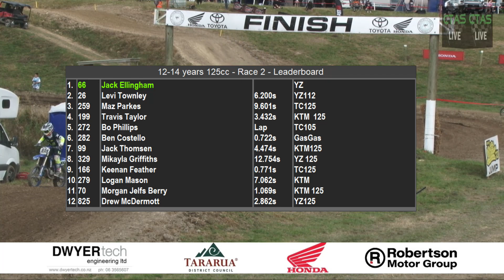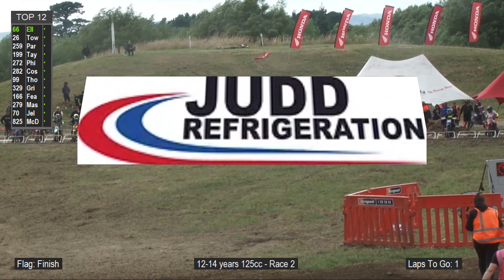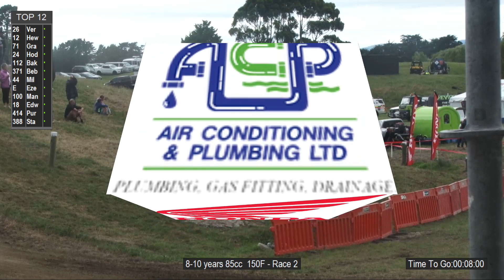WoodvilleGP24 12 14 125cc R2